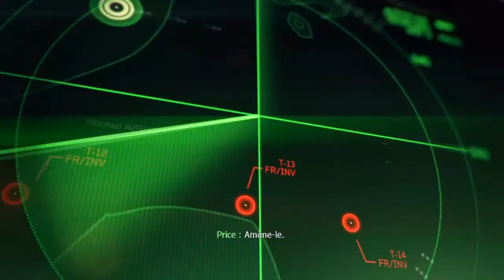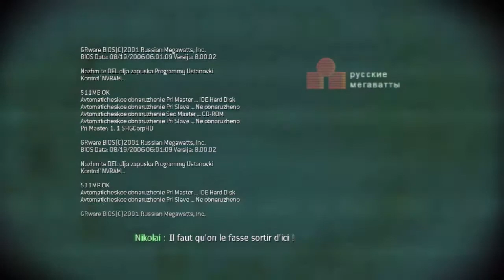Call of Duty Modern warfare 3 Walkthrough 4: Persona non grata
Walkthrough de la 4ème mission de Modern warfare 3 sur Ps3